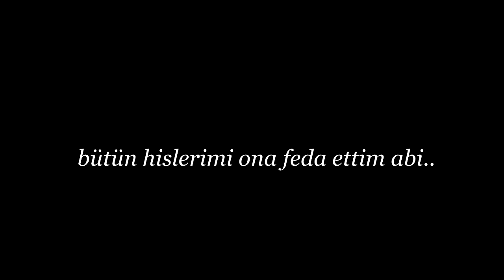Pi Cemiyeti - Fedakarlık